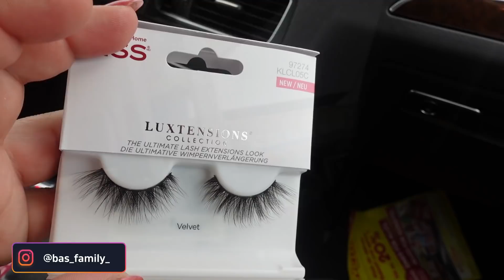ROSSMANN VE H&M ALISVERISI (KIZ COCUK) | PASTA YAPTILAR | ALMANYADA CÖP ATMAK | YAGLAS YAPTIM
ALMANYADA HERGÜN BASTAN

Selam, Kanalima cok Hosgeldiniz 😊. Ben Burcu, 30 yasindayim, 2 kiz Cocugu Annesiyim ve tam 9 yildir Vural (31 yasinda)  ile evliyim  😊. 5 yillik bir düsünme sürecinden sonra bu Kanali acmaya nihayet cesaret edebildim, ve vaktim ne zaman el verirse, güzel icerikli Videolar ve Vloglar yüklüyorum. Biz Almanyanin Münih sehrine yakin bir kasaba da yasiyoruz, Esim ve Ben burada dogma büyümeyiz. Kizlarimiz Defne 5 yasinda ve Sude 2 yasinda. Ayrica Mina adinda seker bir Kedimiz var. Soyadimiz Bas oldugu icin de Kanalin ismini Almanyada hergün Bas´tan koymaya karar verdik, yani Almanyada hergün bizden gibi 😊!
Burada bol bol Aile Vloglari, Makyaj ve Bakim tüyolari, Ürün deneme, Kiyafet kombinleri ve Alisveris Videolari bulabilirsiniz!

Destekleriniz ve Begenileriniz icin COK TESEKÜR EDERIZ!!